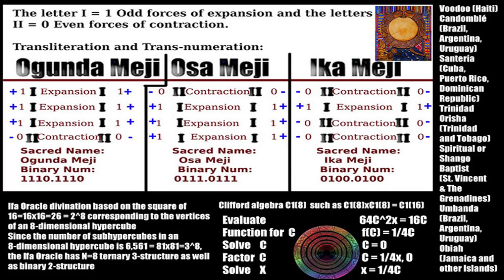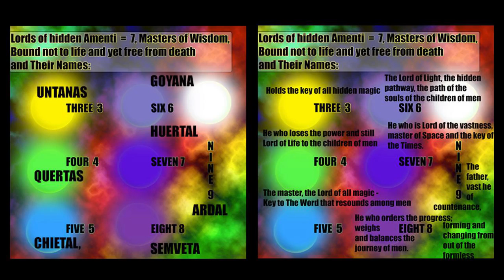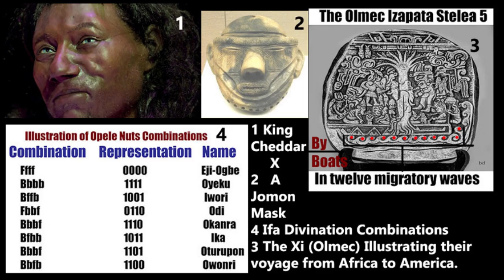Sam A What?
Demo Track and Loops created by DJ Ramissis